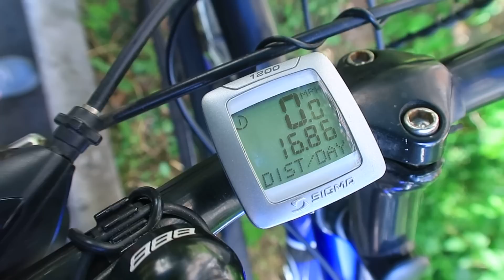Влог 04.07.19 Разбил губу в кровь | Две прививки за раз!